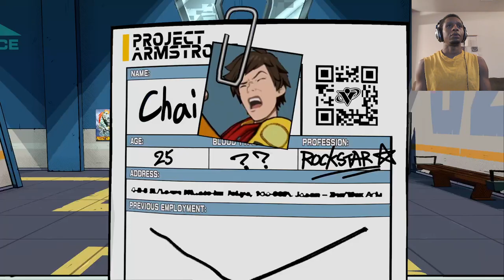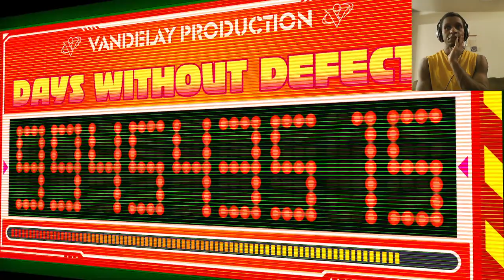Hi-Fi Rush | Hi-Fidelity Gameplay (Pt. 1)